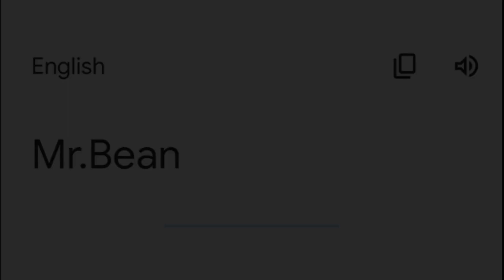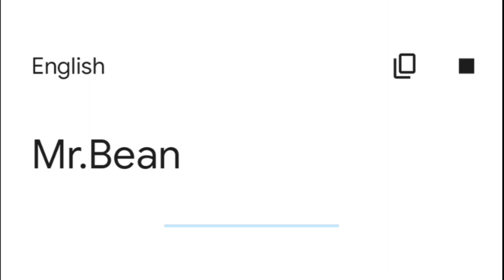Mr.Bean in different languages meme/Part2